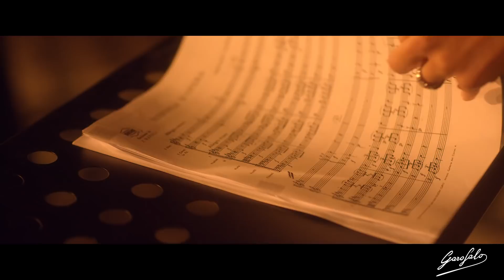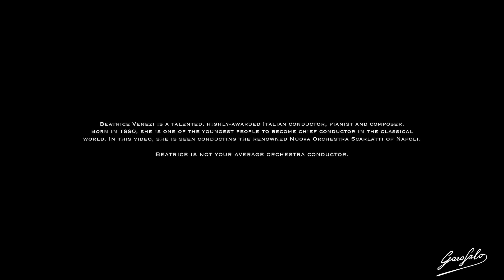NOT YOUR AVERAGE CONDUCTOR: Beatrice Venezi (EPISODE)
Beatrice Venezi, one of the youngest and most talented directors in the musical world, illustrates through her music how “not your average” passion can make anything possible. You can even transform a genre considered obsolete into something modern. Or create Pasta Garofalo.